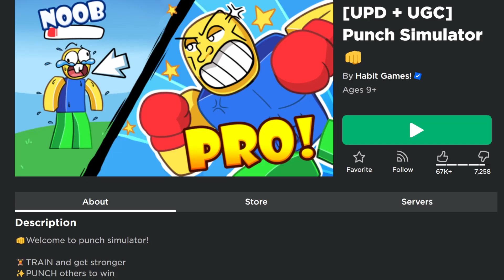Roblox Cách lấy miễn phí UGC LIMITED Galaxy Wings trong Punch Simulator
Nhạc: Don't Wanna Let Myself Down (Instrumental) - NEFFEX